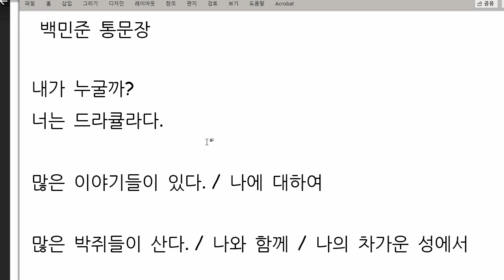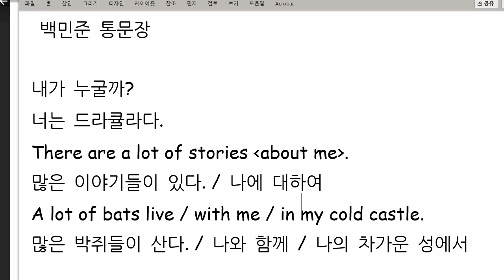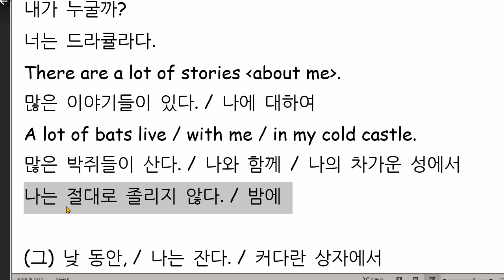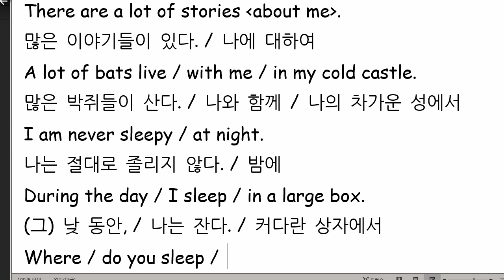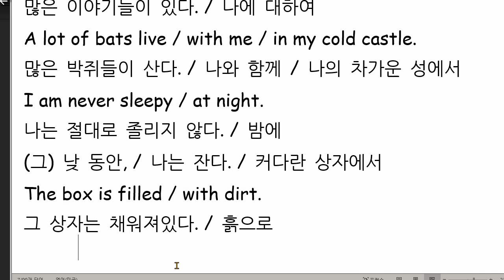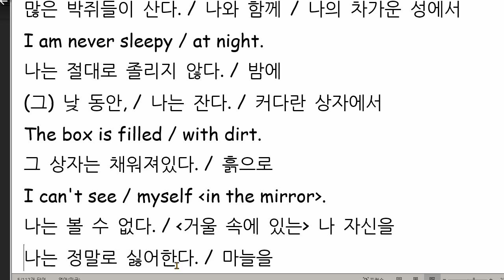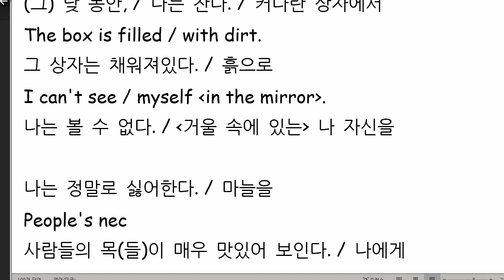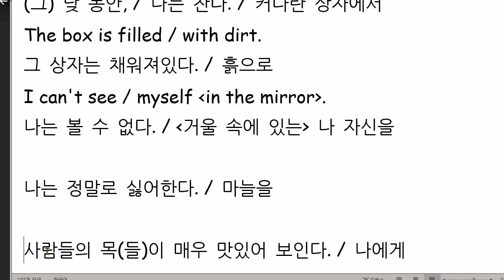백민준 2021 06 23 성취도 95